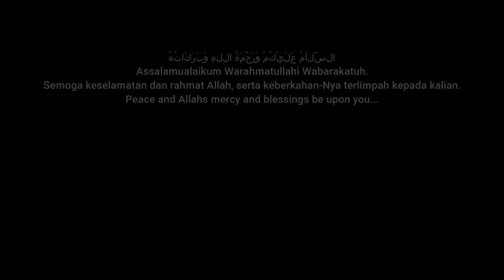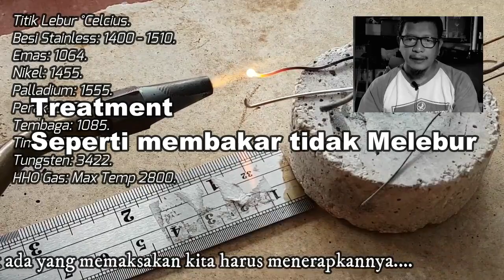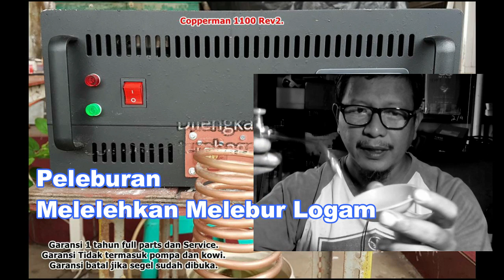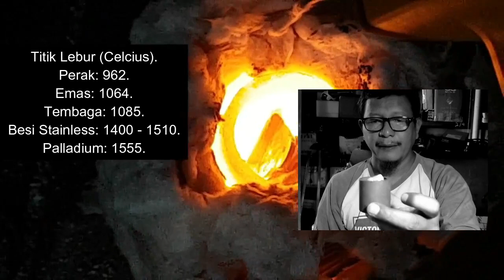Memilih tungku peleburan Tenaga Api atau Listrik?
Jika di rasa cara bicara saya lambat maka percepatlah dengan menyetel kecepatan saya bicara, juga untuk menghemat kuota data maka pakailah resolusi yg rendah, caranya ada pada deskripsi.

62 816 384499 / 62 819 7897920